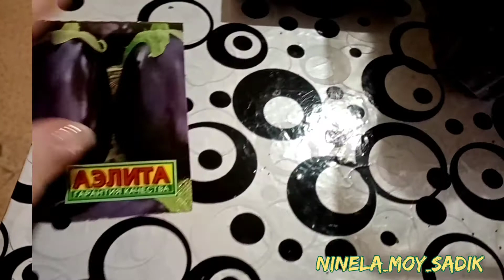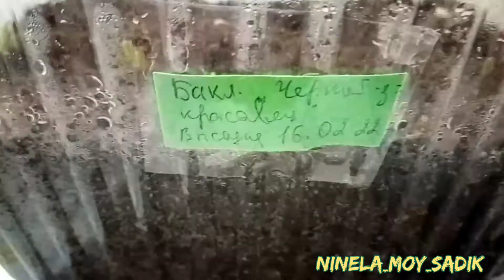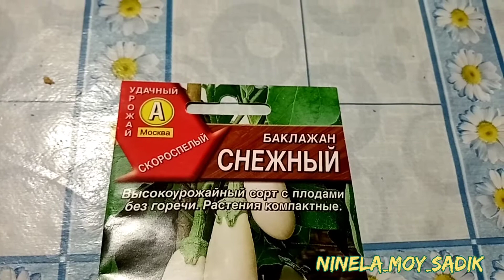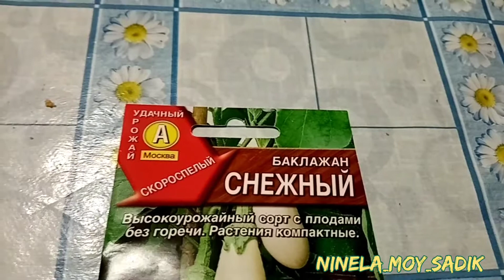Всходы баклажан за 5-7 дней. Сроки посадки для Сибири.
Баклажаны посадка, всходы  методом замачивания семян в ватные диски без обработки и стимулирования.